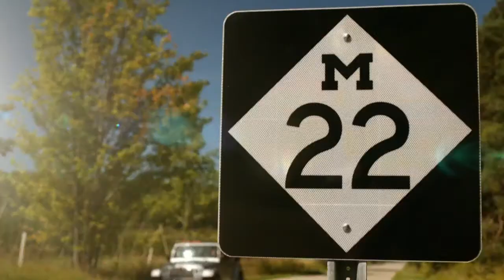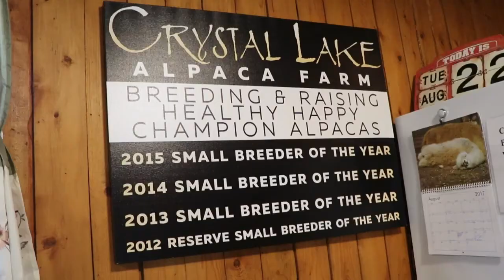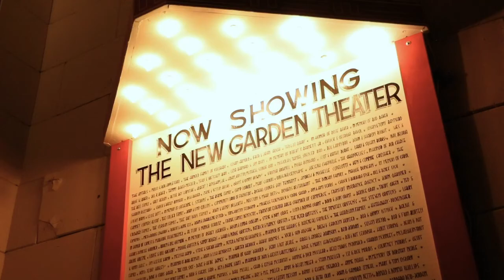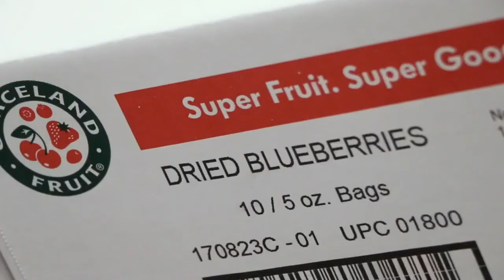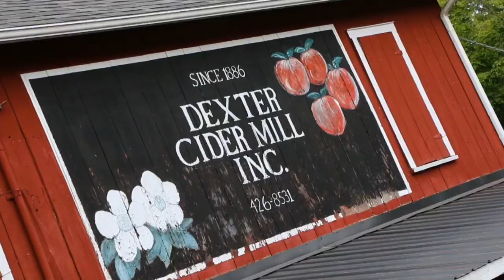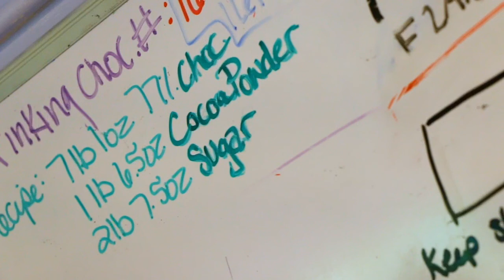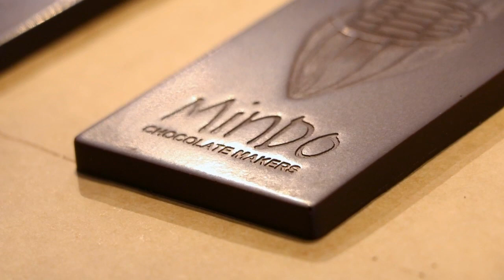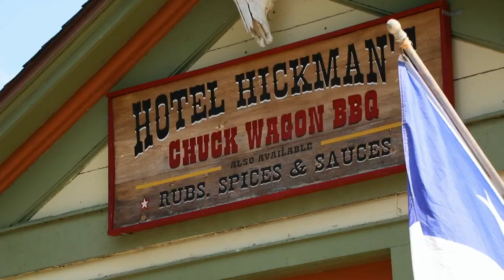Frankfort/Dexter | Under the Radar Full Episode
We head to Frankfort to find some mammals you’d love to meet, show you a cloud with an amber lining, and a company that sends Michigan fruit far and wide. Then we drive to Dexter for terrific trails, some intercontinental confections, and a barbecue that brings back the old west. Episode 802